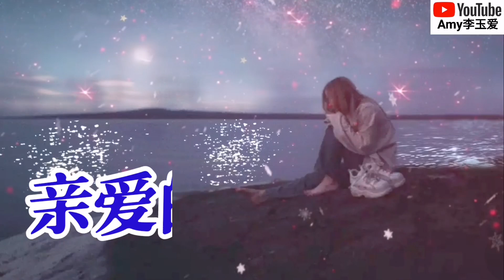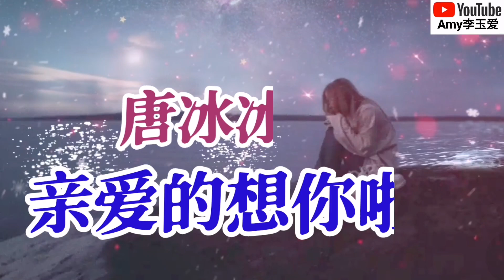推荐新歌❤️唐冰冰【亲爱的想你啦】❤️好听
视频原作：Amy李玉爱

【亲爱的想你啦】
原唱：唐冰冰
词曲：唐冰冰
编曲：徐晴超
后期：陈鹏飞
和声：赵语词
录音：星海录音棚

歌词：
世界上某一个地方
有我牵挂的人啊
世界上最苦是思念
相爱却不能相守

多少个日夜啊
对你朝思暮想
多少句心里话
好想对你表达

亲爱的想你啦
你在哪里呀
出门在外不容易
多保重身体呀

亲爱的想你啦
你过得好吗
愿你万事都如意
平安健康

有我牵挂的人啊
相爱却不能相守

多少真心的等待
你是否能明白
就算生活再平淡
有你就不孤单

亲爱的想你啦
你在哪里呀
出门在外不容易
多保重身体呀

亲爱的想你啦
你过得好吗
愿你万事都如意
平安健康

亲爱的想你啦
你在哪里呀
出门在外不容易
多保重身体呀

亲爱的想你啦
你过得好吗
愿你万事都如意
平安健康
愿你万事都如意
平安健康